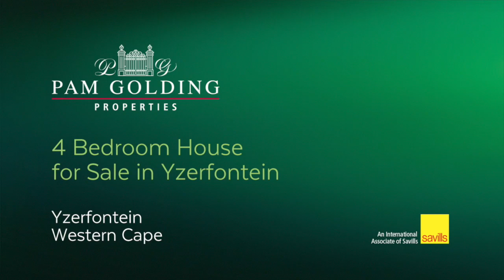4 bedroom house for sale in Yzerfontein | Pam Golding Properties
This is a stunning north facing sea front villa with 180 degree spectacular sea views.
For additional information about this 4 bedroom house for sale in Yzerfontein and other property listings or find out more about Yzerfontein Property for sale